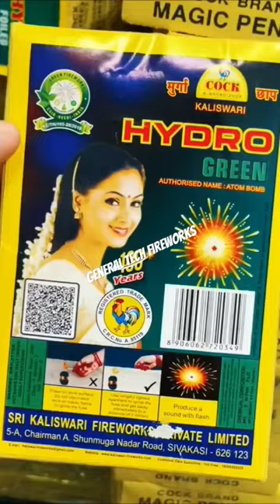Cock Brand Hydrogen Green